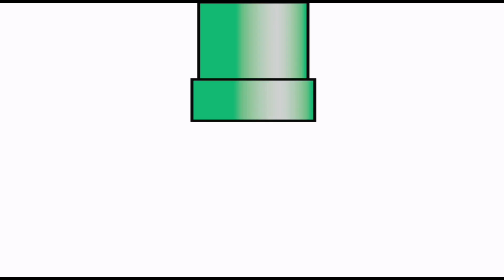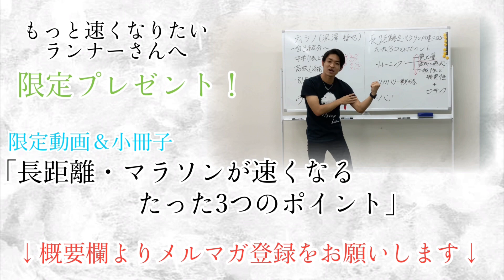陸上未経験・たった1年でマラソン3時間16分→2時間33分へ成長したランナーと対談【深堀り！ランナーさん＃1】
深堀り！ランナーさん＃1 榮井悠祐（さかいゆうすけ）様

榮井さんプロフィール
・32歳、大阪府在住、公務員
・3児の父
・フルマラソン　2時間33分
・ハーフマラソン　1時間16分
・ランニング歴：約2年

榮井さんが受講して、マラソンのタイムをたった1年で3時間16分→2時間33分へ短縮したランニングスクール「ウェルビーイングオンラインスクール」の詳細はこちら↓

現在、メルマガ登録で限定動画「長距離・マラソンが速くなるたった3つのポイント」無料プレゼント中！

☆すべてのランナーにこれ一冊！☆
大阪マラソン日本人トップが書いたPDF約550ページ分（紙の本なら1280ページ分、ハリーポッター3冊分。幻冬舎試算）の電子書籍が一冊たったの1000円！

名前：ティラノ（本名：深澤 哲也）
生年月日：1994年4月20日
産地：京都府産
経歴：洛南高校陸上部出身→立命館大学法学部卒
現在：ウェルビーイング株式会社 副社長
　　　毎年数百人の新規受講生を迎える大人気ランニング大学「ウェルビーイングオンラインスクール」のトップリクルーター
　　詳細はこちら↓↓